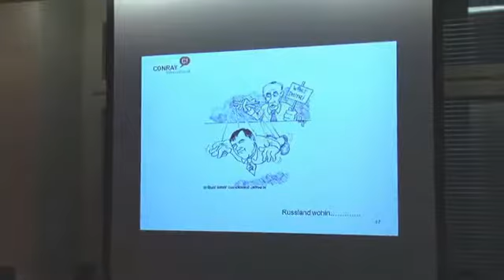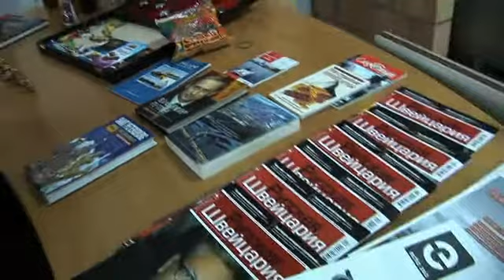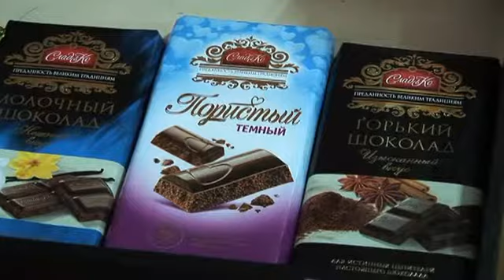Interkulturelles Training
Mehr als die Hälfte unserer Kundschaft stammt aus dem Ausland. Da ist es sehr wichtig, die Gewohnheiten der verschiedenen Länder gut zu kennen. Was in einem Land höflich ist, kann in einem anderen Land negativ aufgefasst werden. In einem interkulturellen Training vermittelten Fachleute unseren Verkaufsmitarbeiter ihr Wissen in Bezug auf verschiedene Länder.